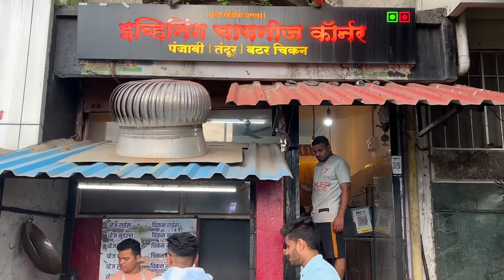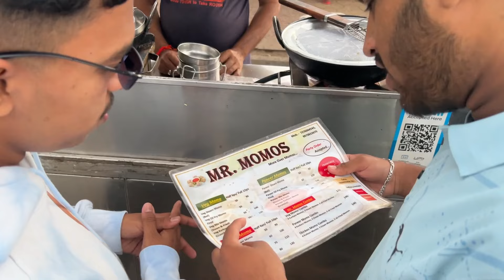🤩 TREAT AT JUST 10₹ 😱| RANKALA | FOODIEMH09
TREAT AT JUST 10₹  On Rankala 😁

EP :01

Foodiemh09